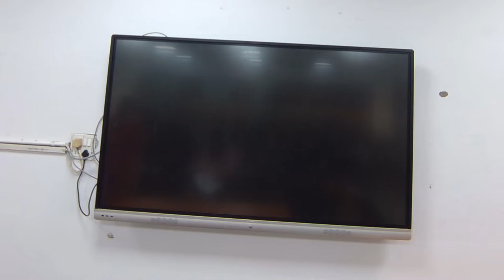DSC-03, Biopsychology (Revision) by Shivika Khurana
DSC-03, Biopsychology (Suitable for BA Hons. Psychology, Semester : I)